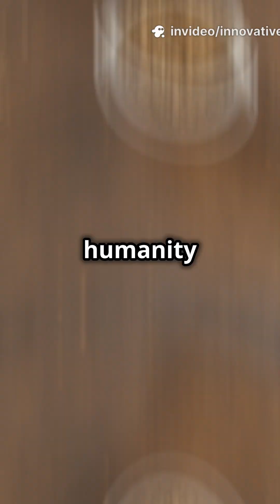The Most Dangerous Experiment in History